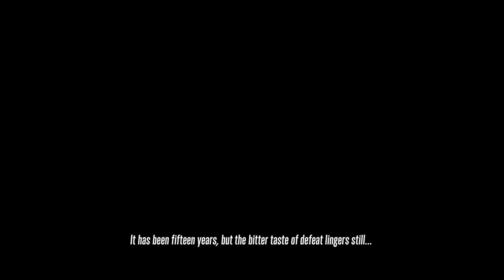FINAL FANTASY XIV: A Realm Reborn [EN] - Main Quest (Umbral Era) - Part 4